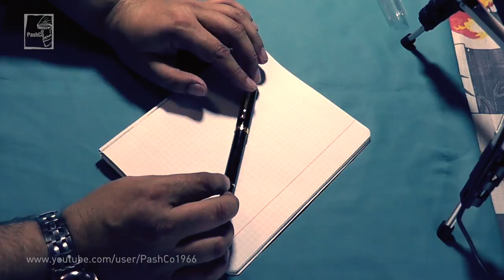Перьевая ручка Jinhao, модель 500 (20.06.2017)